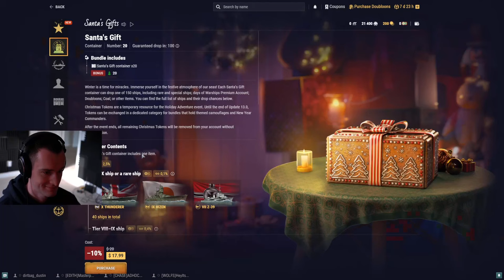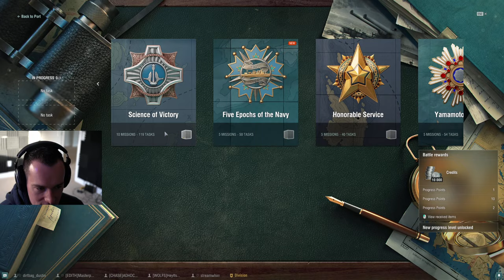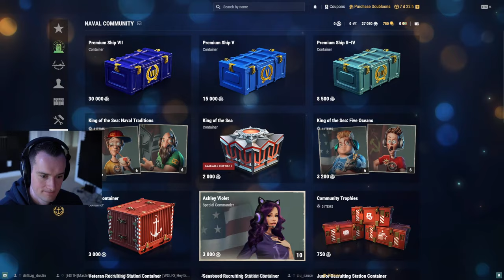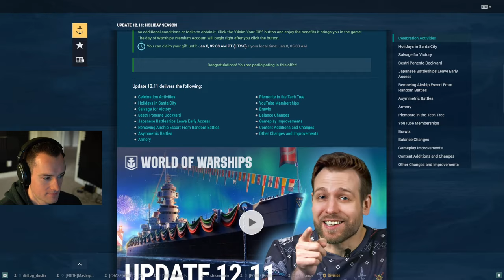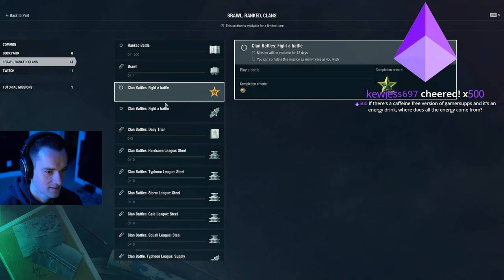TheRussianBadger World of Warships stream (Part 5)